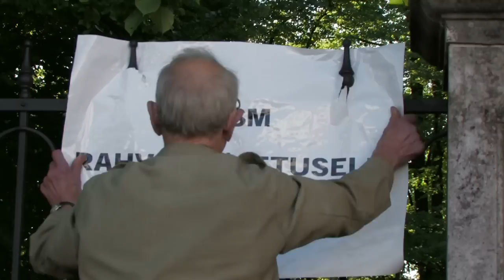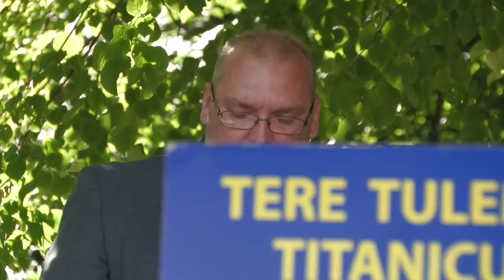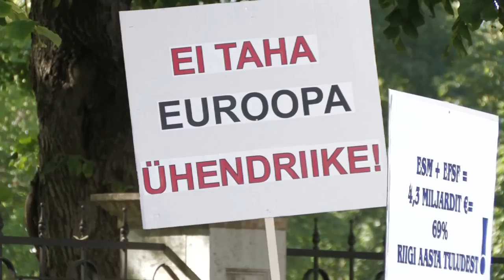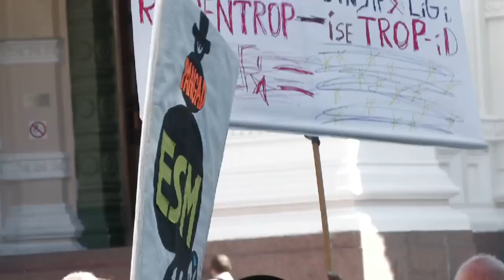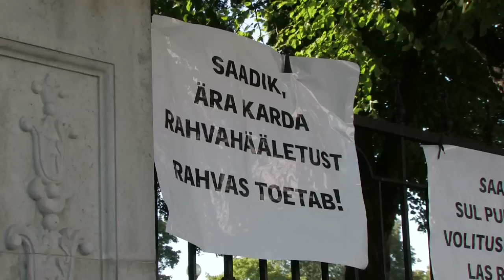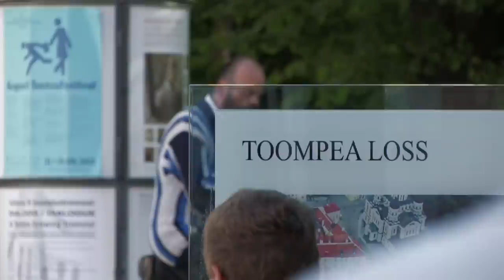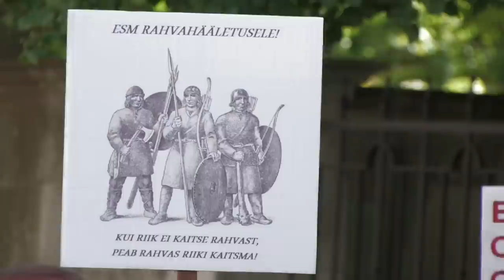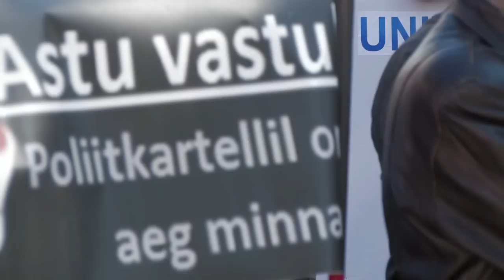ESM-i vastane meeleavaldus (täispikk, 3. osa neljast)